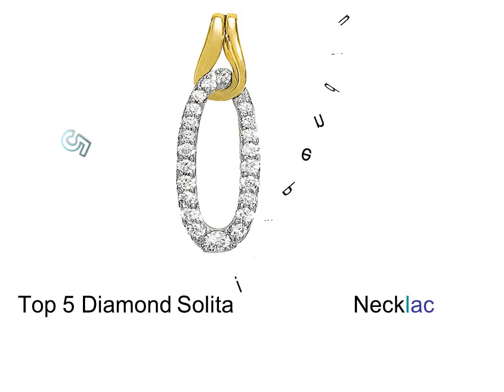Heart Shaped Diamond Pendant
Top 5 Best Heart Shaped Diamond Pendant

1. Heart Shaped Diamond Pendant #1

2. Heart Shaped Diamond Pendant #2

3. Heart Shaped Diamond Pendant #3

4. Heart Shaped Diamond Pendant #4

5. Heart Shaped Diamond Pendant #5